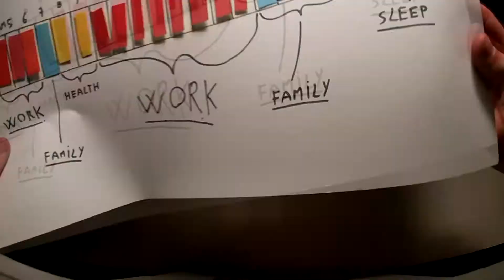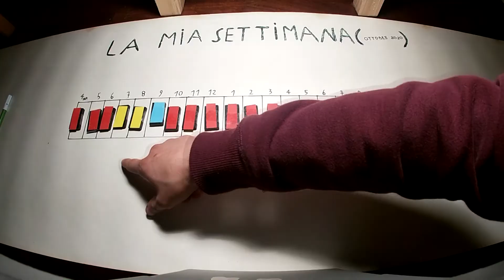ALLENAMENTO VELOCE PER BRACCIA E SPALLE; Una settimana come Casey Neistat, Lunedì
Ho deciso di emulare la routine di Casey Neistat per 1 settimana facendo un video al giorno.
se volete un video esclusivamente sull'ALLENAMENTO scrivetemelo nei commenti!

COSA USO PER REGISTRARE:
CAMERA PRINCIPALE
ACTION CAMERA
NUOVA VERSIONE DELLA ACTION CAMERA (MEGLIO DELLA MIA)
MINI TREPIEDE
ADATTATORE MICROFONO-GOPRO
NUOVA VERSIONE DRONE (MEGLIO DEL MIO)